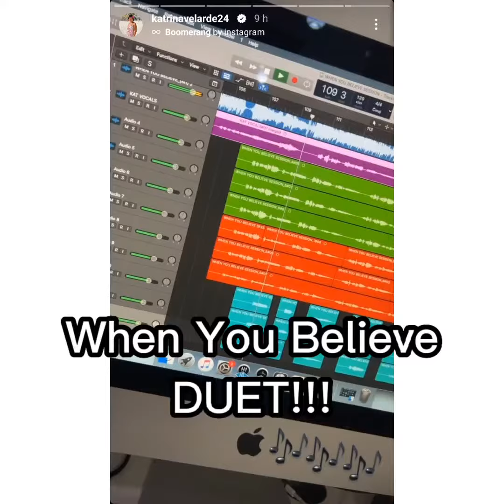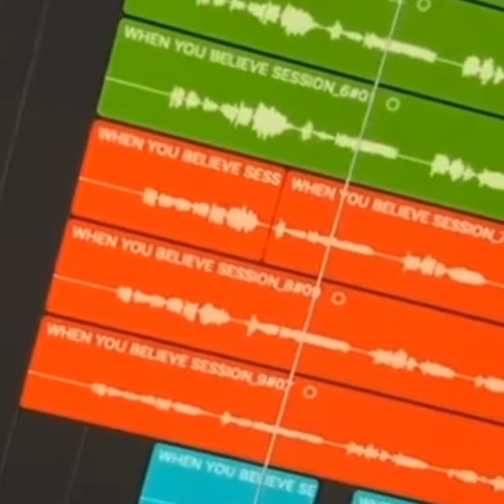UPCOMING DUET OF WHEN YOU BELIEVE!!! Who is gonna do a collab with Katrina Velarde? 😱💣💥🔥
Who is it gonna be? Is it Hannah Precillas? Is it Morissette Amon? Is it Elaine Duran? Or is it Mariane Osabel?

Regine Velasquez Loren Allred ASAP All-Out Sundays Queendom Birit Queens Showdown Britain's Got Talent America's Got Talent The Voice US American Idol Masked Singer Tawag Ng Tanghalan Idol Philippines The Greatest Showman Whitney Houston Mariah Carey Celine Dion Jessie J Christina Aguilera Shakira Britney Spears Olivia Rodrigo Ariana Grande Tori Kelly JoJo Kelly Clarkson Pink Nicki Minaj Beyonce Alicia Keys Rihanna Katy Perry Adele Sarah Geronimo Julie Anne San Jose Rachelle Ann Go KZ Tandingan Aicelle Santos Klarisse De Guzman Jona Donna Gift Ricafrente Jennie Gabriel Angeline Quinto Jessica Villarubin Mariane Osabel Elaine Duran